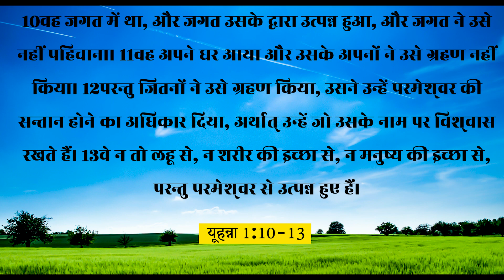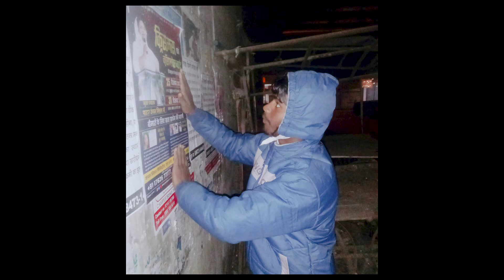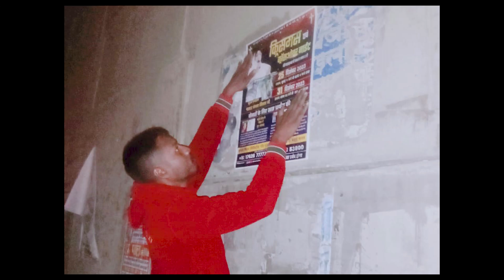जानिए सुसमाचार करना क्यों जरुरी है | 𝐏𝐎𝐖𝐄𝐑𝐅𝐔𝐋 𝐌𝐄𝐒𝐒𝐀𝐆𝐄 | 𝐏𝐀𝐒𝐓𝐎𝐑 𝐀𝐒𝐇𝐈𝐒𝐇 𝐌𝐈𝐓𝐓𝐀𝐋